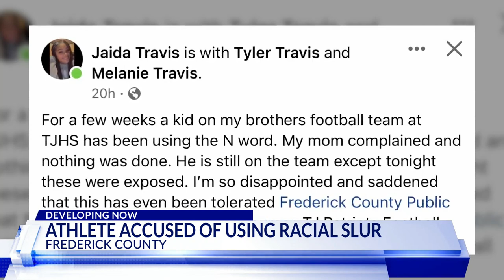Frederick County high school student recorded using racial slurs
A video of a Governor Thomas Johnson High School student saying racial slurs circulated on social media through the middle of the week.